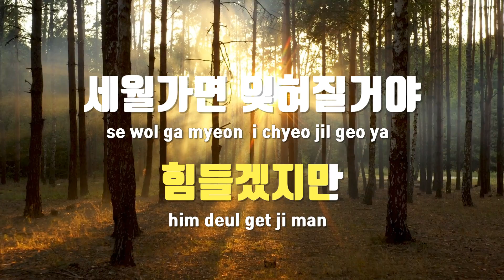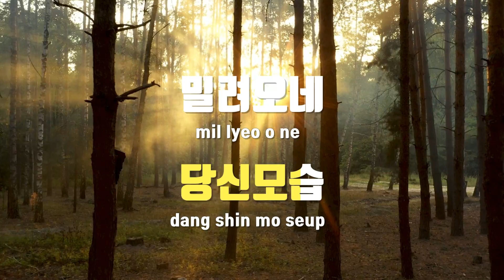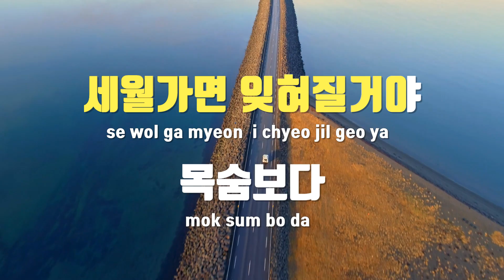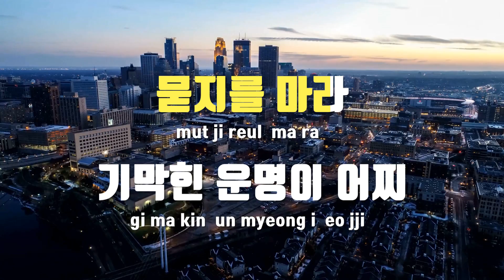[TJ노래방] 사랑이무어냐 - 송대관 / TJ Karaoke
사랑이무어냐  --  송대관